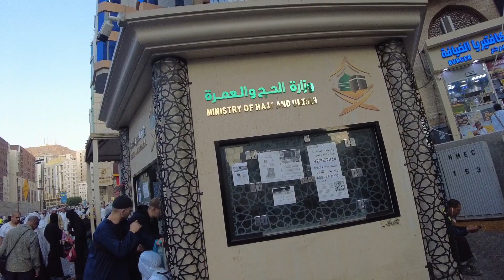Exploring the Makkah Street Walk Tour Hotels shops food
Street walking near Masjid al-Haram 🕋 makkah meca Exploring the Makkah Streets Walk Tour Hotels shops food

Makkah vlogMakkah tourStreets walking in makkahhow long does it take to walk around meccamakkah walkmakkah streetmakkah walk hotel shopsStreet near al haramMakkah hotel street walking around meccastreet walk in makkahwalkthrough In Makkahmakkah walking tourmakkah hotels